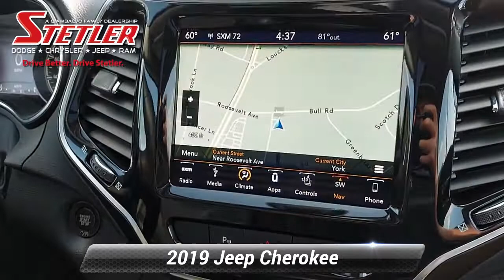Certified 2019 Jeep Cherokee Limited, York, PA 736249A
CERTIFIED!. LIMITED 3.2L V6 4X4. HEATED LEATHER SEATS, PANORAMIC ROOF, BACK-UP CAMERA, NAVIGATION, BLUETOOTH, 18"ALLOY WHEELS, BLIND-SPOT DETECTION, POWER LIFTGATE MUCH MORE. Jeep Certified Pre-Owned means you not only get the reassurance of a 3Mo/3,000-Mile Maximum Care Limited Warranty, but also up to a 7-Year/100,000-Mile Powertrain Limited Warranty, a 125-point inspection/reconditioning, 24/7 roadside assistance, rental car benefits. This is in addition to the remaining factory warranty.PLUS HERE AT STETLER YOU'LL RECEIVE FREE LIFETIME PA STATE INSPECTIONS ALSO YOUR FIRST TWO OIL CHANGES ARE ON US!. THIS CHEROKEE IS LOCATED AT STETLER DODGE CHRYSLER JEEP RAM 1405 ROOSEVELT AVE YORK. DRIVE BETTER. DRIVE STETLER.

[RLVID:6030:3cfd6e6c00345c8a:7161e8ada799737b:1]